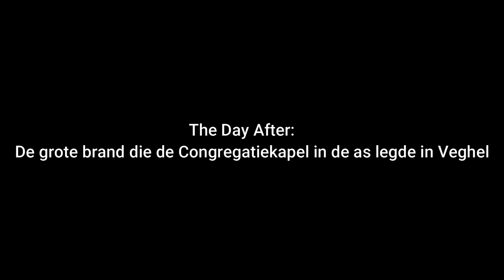01 01 2023 Brand Congregatiekapel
Een paar minuten na middernacht op nieuwjaarsdag 2023 werden diverse brandweerkorpsen gealarmeerd voor een grote brand bij de congregatiekapel in Veghel.
De brand trok veel bekijks. Ook overdag namen veel Veghelaren vol verbazing en ongeloof een kijkje bij dit monumentale pand wat grote schade opliep.